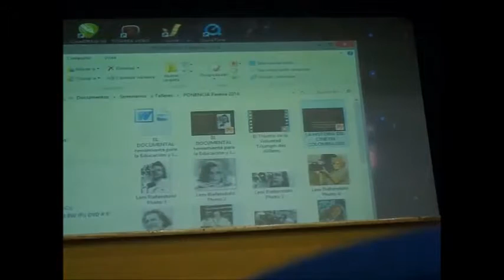Jaime Ponce / 18 Encuentro Nacional de Críticos & Periodistas de Cine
18 Encuentro Nacional de Críticos & Periodistas de Cine